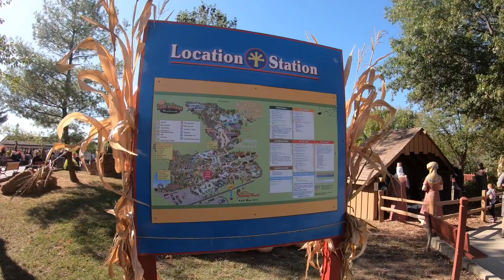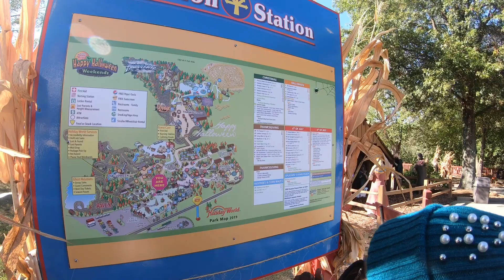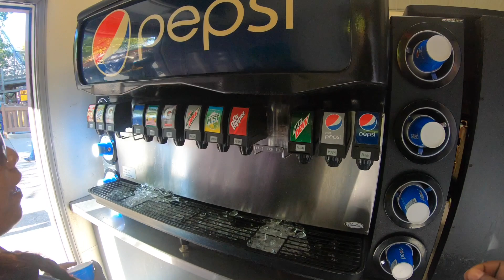Holiday World Tour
Here's our review of the theme park Holiday World, nestled in Santa Claus, IN.

We found the park to be a flop, voyager was closed for maintenance unfortunately. Holiday World did post about this on their social media outlets, it’s also on hidden on their website. Unfortunately we didn’t see that update or we would have just skipped it.

Have you been to this park, are you wanting to go?

Do you agree with our review...? Let us know below.

My Gear: GoPro Hero 7 limited edition black/white.